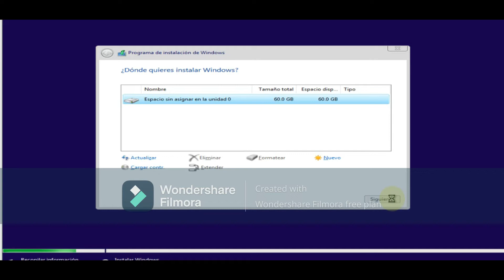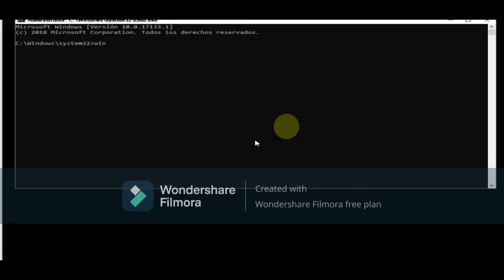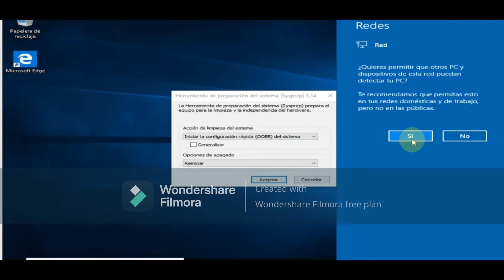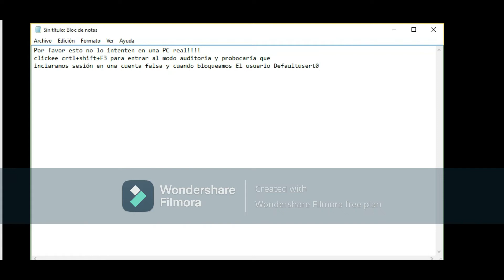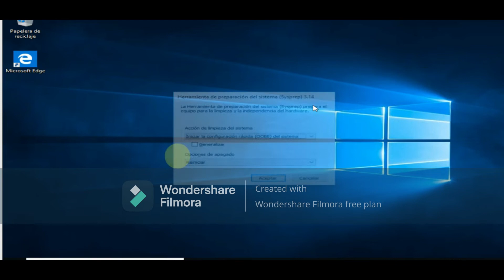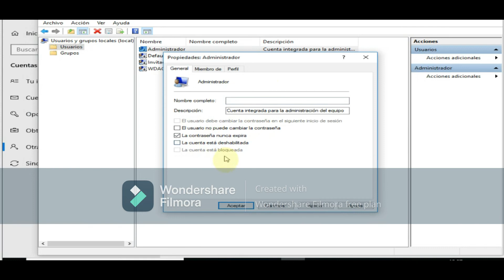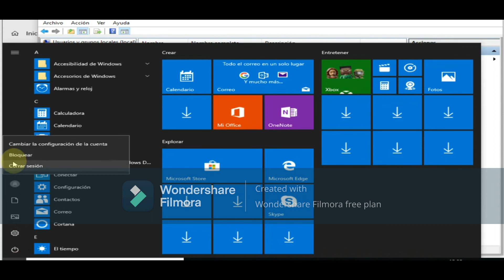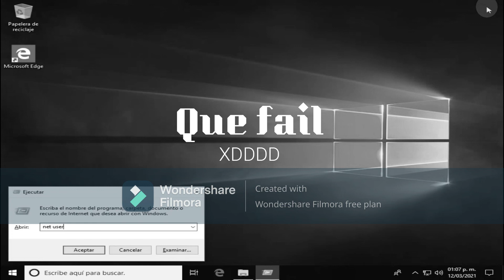Windows 10 Con Defaultuser0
Hola
En este video les muestro lo peligroso que es un bug de windows 10 en el que cuando haces click a ctrl+shift+f3 entraran en un "modo auditoria" y en el que se creará un usuario que deja a la maquina inaccesible y aparte de otros pequeños detalles coneste bug.